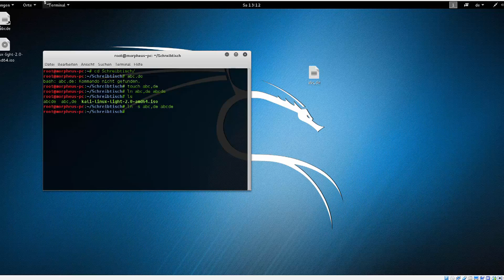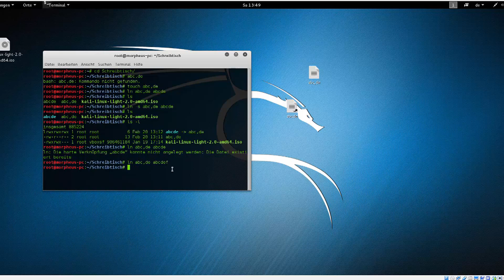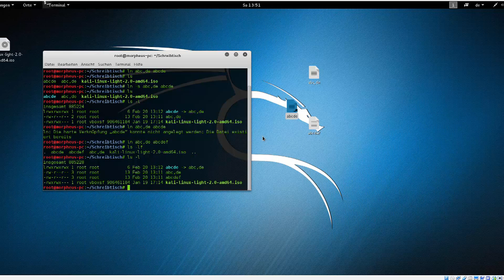Linux Tutorial #10 - Links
In diesem Tutorial zeige ich euch, welche Arten von Links es im Linux Dateisystem gibt und wie man sie erstellt und erkennt.